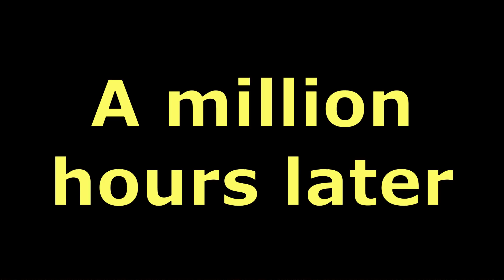Big Fish Almost Steals My Pole!! (Fall Fishing)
Sometimes fish peck at it, sometimes they hammer it. Its funny, but on this trip they did both. Catfish are weird.

Kayak Accessories
Rod Holders
Rod Holder Extensions
Fish Finder